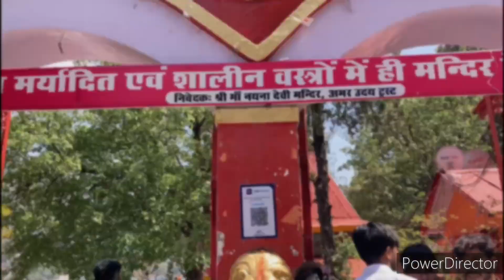Facebook r CEO ahisil 😱 || Lets Explore Nainital || Ep-3 || Travelling Vlog